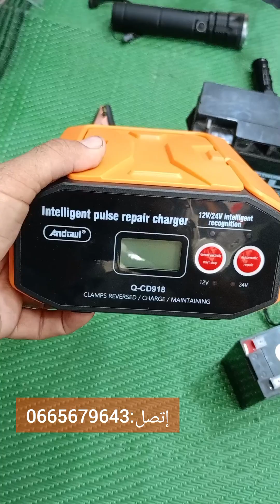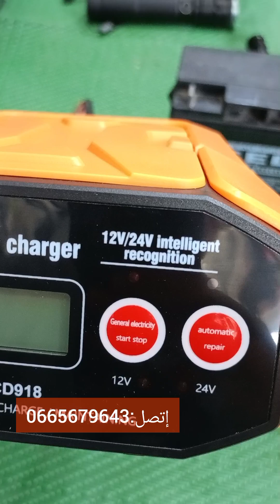جهاز شحن و إصلاح البطاريات بالنبض الكهربي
شاحن ومصلح ذكي للبطاريات 12 /24 فولط 🚜🚨🚨
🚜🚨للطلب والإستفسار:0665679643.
ما هو شاحن ومصلح السيارات الذكي ؟؟؟
هو جهاز شحن البطاريات مصمم ليس فقط لشحن البطاريات فقط بل حتى إستعادتها وصيانتها،وهذا ما يقوم به هذا الشاحن من ميزاته :
🚜🌳الشحن الذكي: يستخدم تقنيات متقدمة لمراقبة وتعديل عملية الشحن، مما يضمن الشحن الأمثل ويمنع الشحن الزائد أو السخونة الزائدة.
🚜🌳تقنية إصلاح النبض: هذه الميزة ترسل نبضات كهربائية إلى البطارية، والتي يمكن أن تساعد في تفتيت بلورات كبريتات الرصاص على ألواح البطارية، يمكن لهذه العملية أن تجدد البطاريات القديمة أو المتدهورة، مما يطيل عمرها ويحسن أدائها.
🚜🌳الشحن متعدد المراحل:  تستخدم هذه الشواحن عملية شحن متعددة المراحل، والتي تشمل الشحن الكبير، الشحن الإمتصاصي، والشحن العائم، لشحن البطارية بكفاءة وأمان.
🚨🚨هذا الجهاز مصمم لتحسين أداء البطارية و إطالة  عمرها من خلال تقنيات الشحن والصيانة الذكية ،الجهاز قادر على شحن ب 12 فولط و 24 فولط.
يحتوي على مشابك و زر شحن 12 فولط و زر إصلاح أوتوماتيكي للبطارية .
الجهاز خفيف الوزن ،صغير في الحجم يمكن إضافته لمجموعتك في السيارة.
🌳الجهاز السوداء هي مصباح لاد لازار ،يمكن إضافته للمجموعة يمكن إستعماله لرؤية المحرك و تركيب البطارية والعمل الليلي